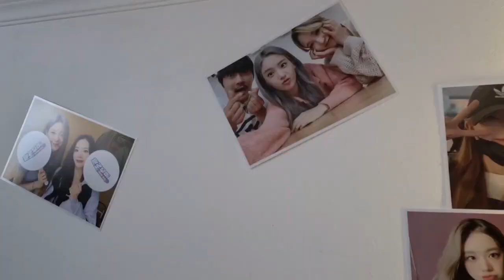규리 럭드 1등한 날 ( + 채널 주인장 행복사한 날 )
0:24 규리가 주인장 제작 스티커 가져간 시간
0:56 규리 럭드 1등